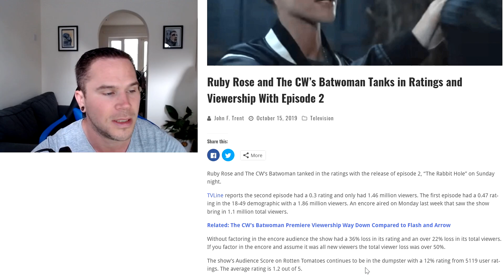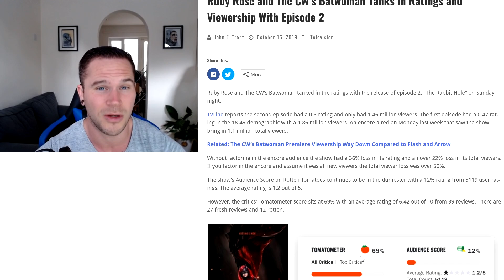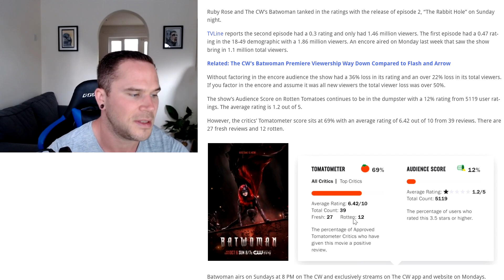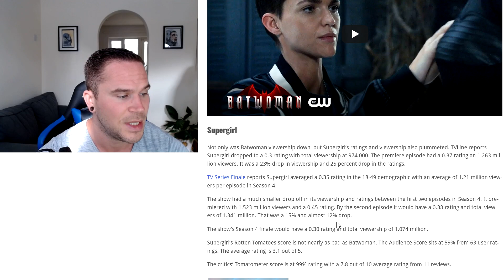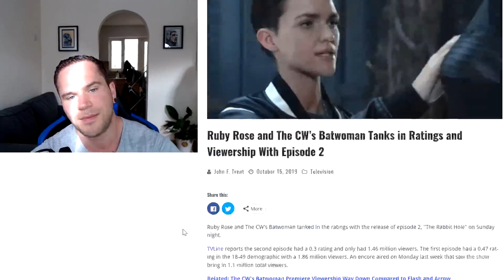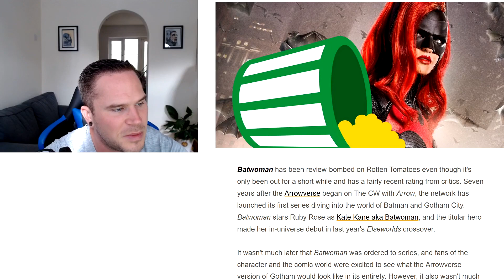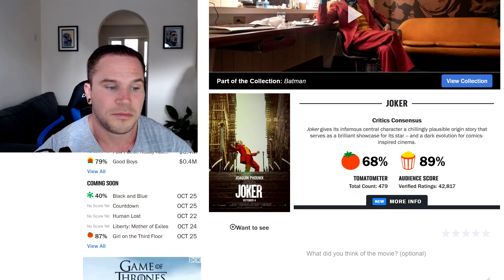Batwoman TANKS Ratings & Viewership - Bye Bye Ruby Rose